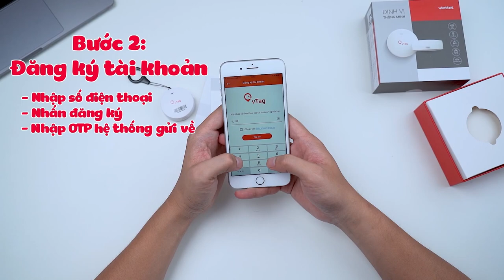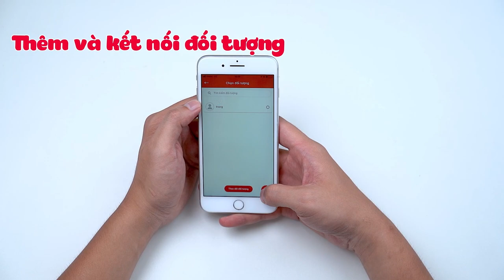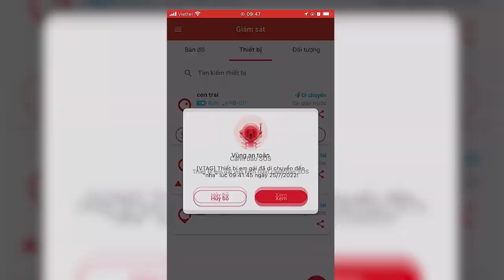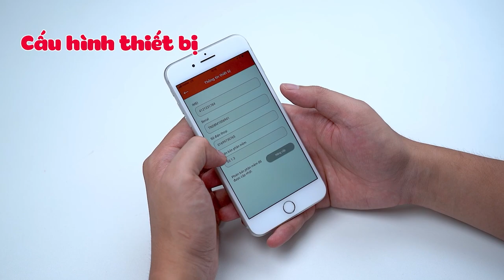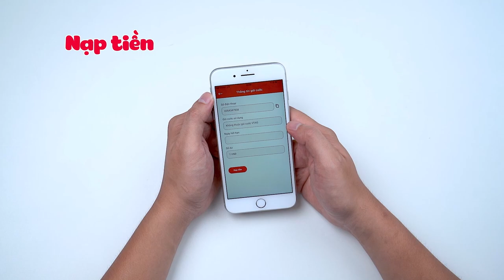Clip Hướng dẫn sử dụng vTag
vTag là giải pháp giúp định vị, theo dõi hành trình di chuyển của người già, trẻ nhỏ, xe cộ, đồ vật có giá trị, thú cưng,… mọi lúc mọi nơi thông qua thiết bị định vị nhỏ gọn và ứng dụng cài đặt trên smartphone. Sản phẩm do chính Viettel phát triển, sản xuất và bảo hành trên toàn quốc